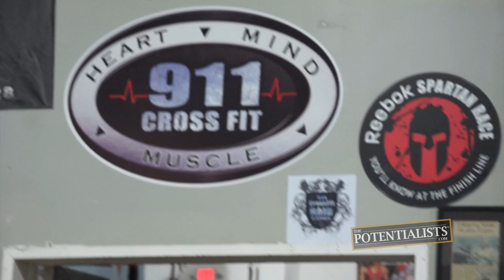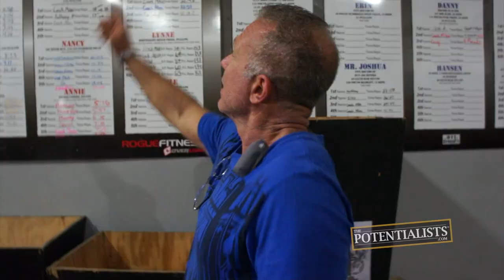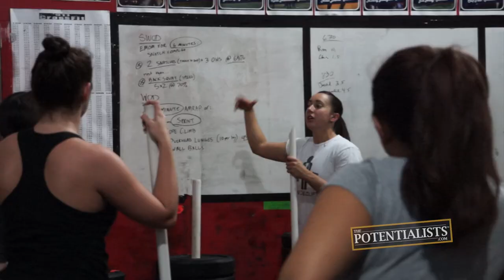911 CROSSFIT (Season 1, Episode 216)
What is crossfit? Who's taking the challenge? How can it change your life? Watch to find out!

The Motivation Mogul, Marketing Crusader and the rest of the BOWAteam visit Jim Sayih's 911 Crossfit gym, which inspires one of the BOWAkidz in a remarkable way.

BOWA Studios
12080 Southwest 127 Avenue
Suite 305